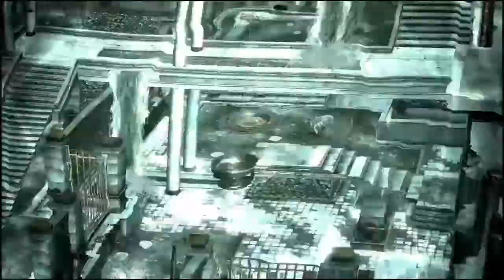GOD OF WAR 3 REMASTERED KRATOS VS PUZZLE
GOD OF WAR 3 REMASTERED GAMEPLAY KRATOS PUZZLE